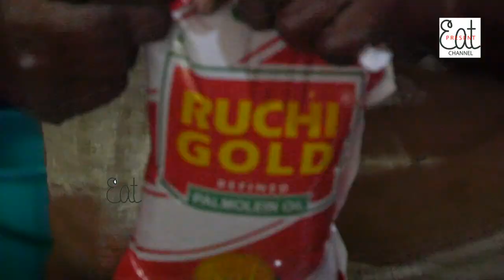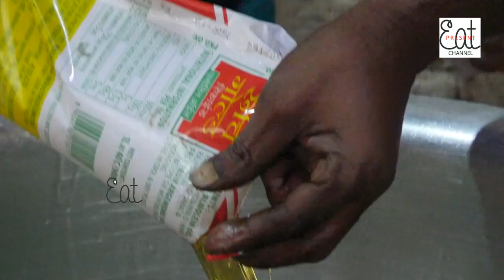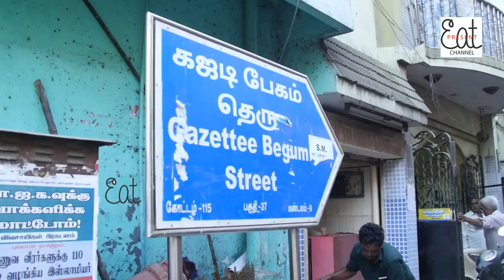Aatu kaal Paya | Mutton Paya Recipe | ஆட்டுக்கால் பாயா | காஜா பாய் ராயப்பேட்டை 70 வருட புகழ் 1963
Aatu kaal Paya#Mutton Paya Recipe#ஆட்டுக்கால் பாயா
Aatu kaal Paya | Mutton Paya Recipe | ஆட்டுக்கால் பாயா | காஜா பாய் ராயப்பேட்டை 70 வருட புகழ்

Aatukal Paya is made with Goat legs, a very healthy dish - the gelatin from the bone marrow is protein rich, which is very good for kids and youngsters. Its an amazing side dish for Aappam. Aappam - Paya combination is very famous in restaurants and street food places. This dish can also be served with Idli, Idiyappam, Dosa and Parotta.Goat legs,